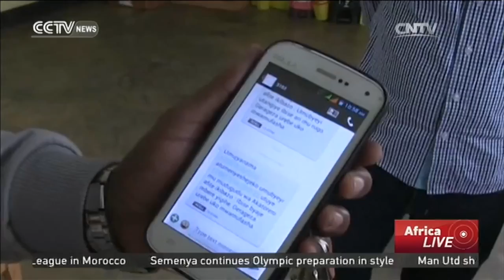Saving Lives: SMS alert scheme slashes infant deaths in Rwanda